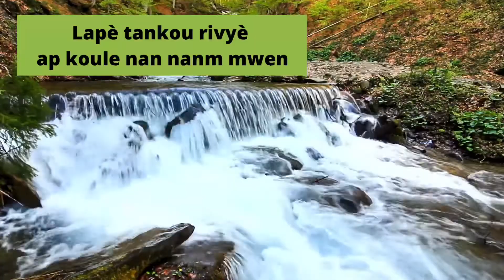M’SANTI’M BYEN NAN NANM MWEN. IT IS WELL WITH MY SOUL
SI’W SANTI’W FATIGE E DEKOURAJE PRAN YON TITAN POU’W TANDE MIZIK SA. PA NLIYE ABÒNE PATAJE KÒMANTE LIKE POU’W KA JWEN PLIS VIDEO E ANKOURAJE M TOU. MÈSI 💕
@konsolasyon @tristes @GENBONDYEWI @vwabondyetv7408 @pòt pawòl Bondye o bresil,Jean roody celestin. @sovenanmpouBondye. @mounkapsevibondye8321 @msantimbyen @viktwa